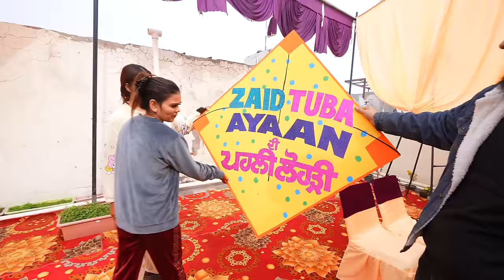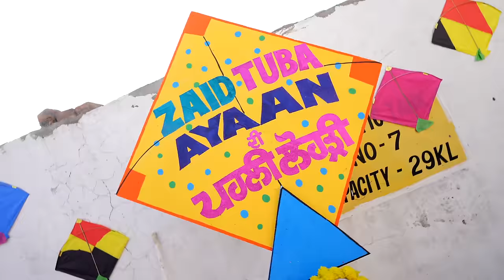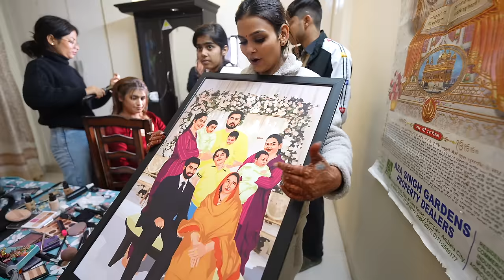LOHRI CELEBRATION SE PEHLE HO GYI GADBAD | Family Fitness